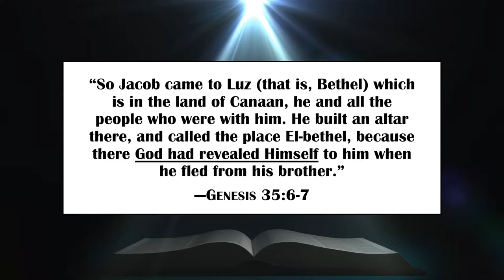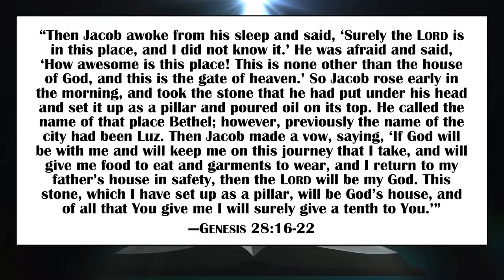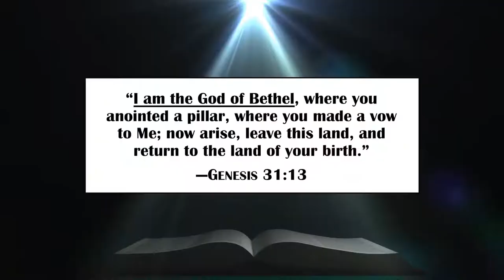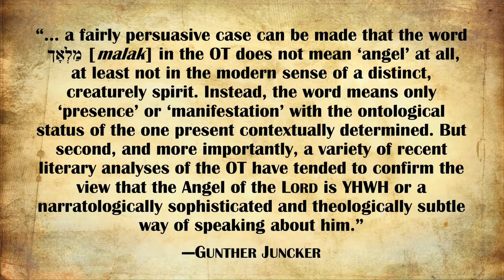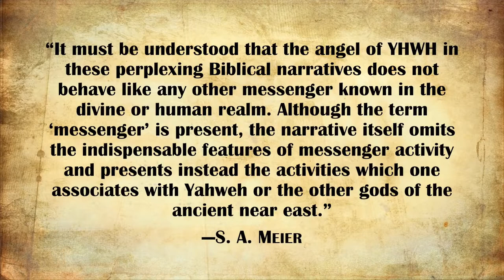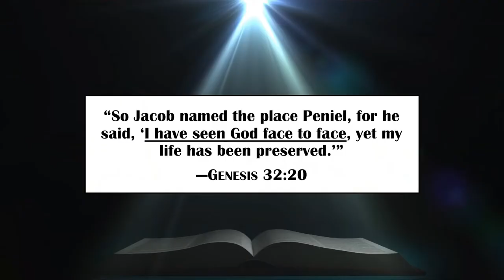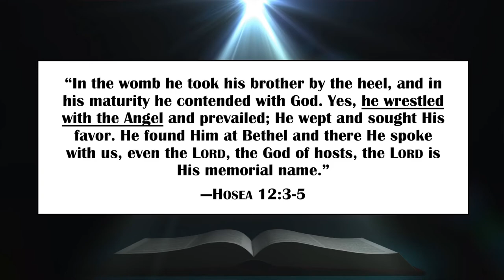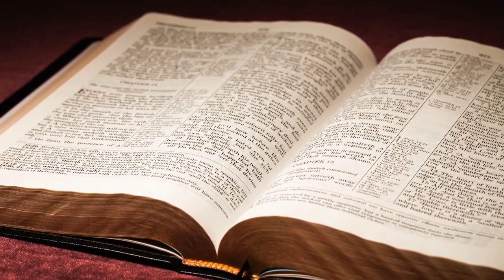Jacob and the Angel of the LORD (The Trinity in Jewish and Christian Scriptures, Part 4)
=== Original Description ===

In Genesis 32, Jacob wrestles with the Angel of God, who is also called God. Who is this Angel of the LORD, who is also the LORD (Yahweh)? Anthony Rogers shows that an understanding of the Hebrew word for "angel" in the relevant passages leads to an inescapable conclusion: The Old Testament reveals that there is a plurality of persons within the nature of God.

Statistics of original video: 📅 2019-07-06  ⏱ 11:25  ▶ 21766  👍 1469  💬 240  🆔 1xEone_Qmbo